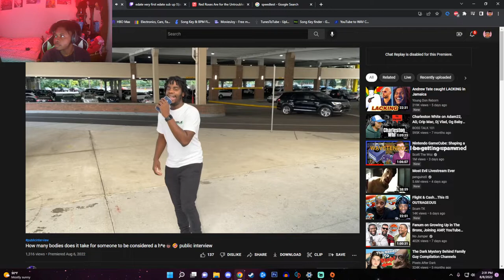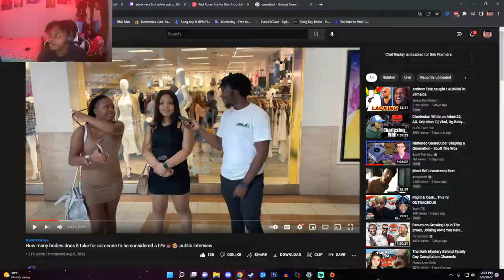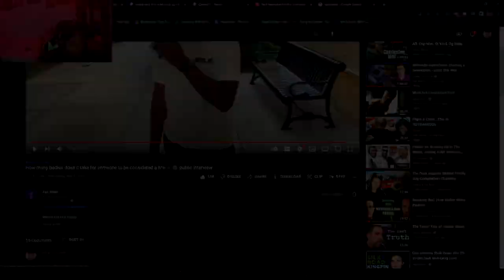SHE SAID HOW MANY??!: AYE QUAN REACTION!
Lil funny reaction for yall 🤣